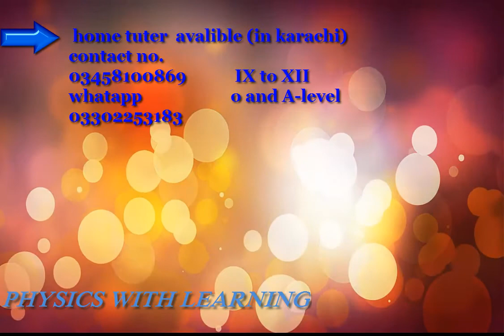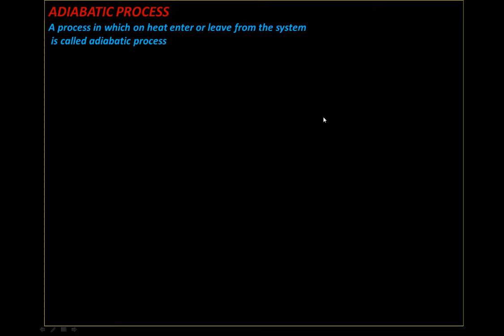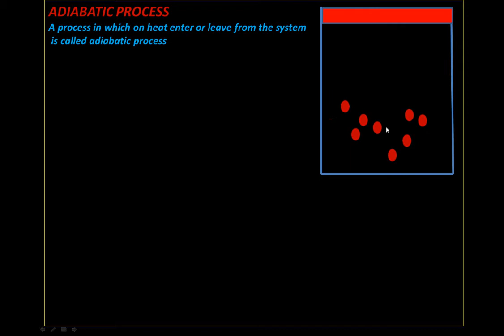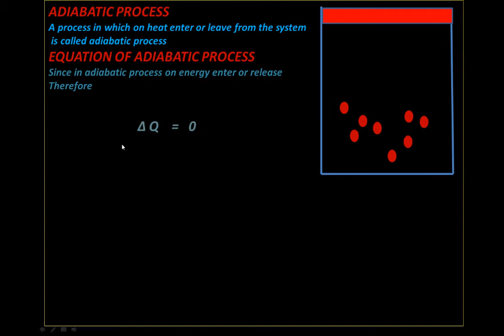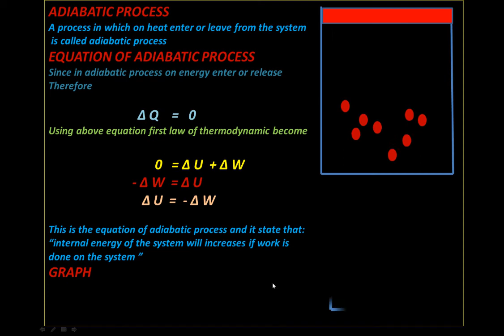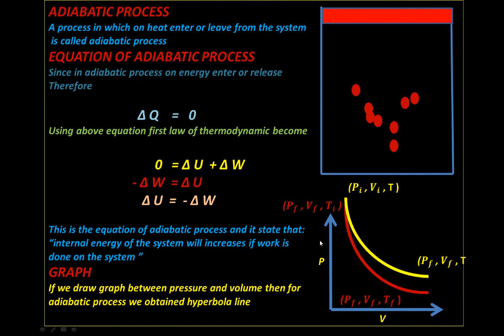sindh board physics chapter 11 heat lec # 7 Adiabatic process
In this video, i'm teach ,how to transfer heat energy into thermodynamic system through adiabatic process